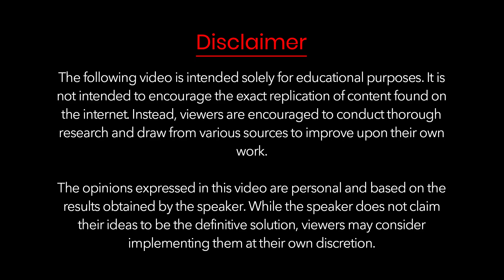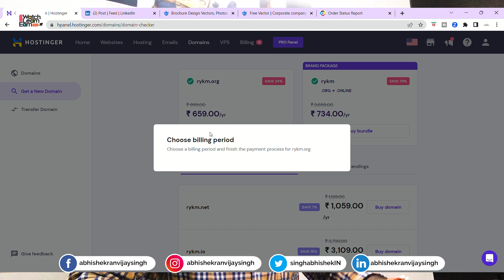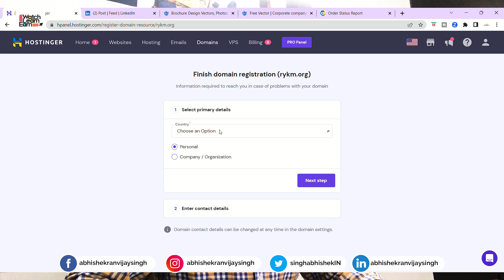Best Domain for Blogger | डोमेन क्या होता है और कैसे ख़रीदे? | What is Domain | Domain Buy Cheapest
डोमेन क्या होता है और कैसे ख़रीदे?  | What is Domain, How to Buy a Domain? - Abhishek Ranvijay Singh

The Best Way to Purchase a Domain Name using Hostinger.in

Welcome to my latest YouTube tutorial, where I will guide you through the process of purchasing a domain name using Hostinger.in. If you're looking to establish your online presence with a professional website, securing a domain name is the first step. Hostinger.in is a reliable and user-friendly platform that simplifies the domain registration process, and in this tutorial, I'll show you the best way to do it.

In this video, I'll walk you through each step, ensuring that you have a clear understanding of the process. First, we'll visit the Hostinger.in website, where you'll find a wide range of domain extensions to choose from. Whether you're looking for a .com, .in, .net, or any other extension, Hostinger.in has got you covered.

Once we've identified our desired domain name, I'll demonstrate how to check its availability using Hostinger.in's search bar. If your preferred domain name is already taken, don't worry! Hostinger.in will provide you with alternative suggestions, so you can find the perfect name for your website.

After selecting your domain name and extension, we'll proceed to add it to our cart. Hostinger.in offers competitive prices, and I'll share some tips to help you make the most cost-effective choice. Along the way, I'll highlight key features and options available, empowering you to make informed decisions.

Finally, I'll guide you through the checkout process, ensuring that you understand the necessary information and any additional services you may want to consider. Hostinger.in provides a seamless and secure payment process, giving you peace of mind as you complete your purchase.

By the end of this tutorial, you'll have all the knowledge and confidence needed to successfully purchase a domain name using Hostinger.in. Whether you're a blogger, entrepreneur, or simply someone looking to establish an online presence, this tutorial will be your go-to resource.

Don't miss out on this opportunity to take your website to the next level. Watch the video now and get ready to secure your dream domain name with Hostinger.in!

My Company Details:
Pquko Softwares and Technologies OPC Private Limited
Reg. Address: Buxar, Bihar
Branch Office: Kota, Rajasthan